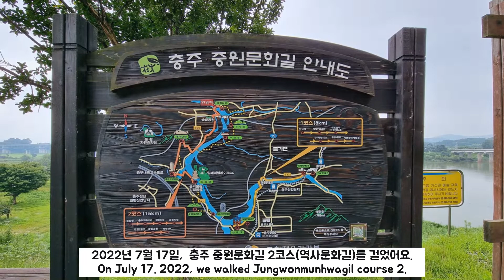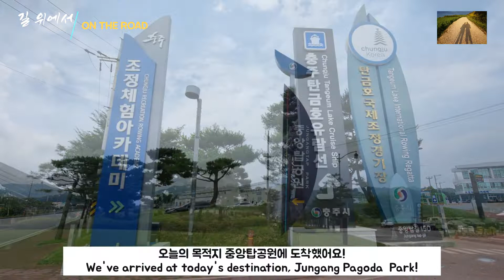충주 걷기좋은길, 중원문화길 2코스, 중앙탑공원에서 목계나루까지 걷다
안녕하세요~ 길위에서tv입니다.

지난 7월 17일 일요일에는 수안보 연수원 가는 길에 충주 중원문화길 2코스(역사문화길)을 걸었어요.

충주 중앙탑공원에서 목계나루까지 약 12km의 길입니다.
저희는 교통 편의상 차를 중앙탑공원에 주차하고 택시로 목계나루까지 가서 그곳에서부터 역방향으로 걸었어요.
목계나루 표시석에서 인증 사진을 찍고 걷기 시작하여 목계교를 건너고 한참 동안 자전거길을 따라 걸었어요.
날이 흐려서 햇볕이 강하지 않아 덥긴 했지만 그런대로 괜찮았어요.

장미산을 오르는 구간은 등산하는 것처럼 꽤 가파른 길이었어요.
장미산성은 장미산의 능선을 따라 둘러쌓은 삼국시대의 산성으로 이 성안에서 발견된 토기와 기와 조각들을 통해 백제, 고구려, 신라가 차례로 이 성을 점령하고 경영한 것을 알 수 있었답니다.
장미산성을 지나 장미산 정상에 이르러 그곳 벤치에서 잠시 쉬었다가 하산길에 오릅니다.

내리막길 역시 상당히 가파른 계단길이었어요.
남한강이 내려다보이는 전망 좋은 곳에서 사진도 찍으면서 내려왔어요.
산에서 내려와 차도를 건너 반천마을 길을 걸어오다가 탑평 2교 부근부터 쓰레기 줍기를 했어요.

요즘엔 장거리 걷기 마지막 구간에서는 줍킹을 하고 있어요.
처음 데크길 구간에는 쓰레기가 별로 없어서 차로 벽을 따라 운전자들이 버린 음료수 캔, 담배꽁초 등을 주웠어요.

​중앙체육공원과 국제조정경기장을 지나 차를 세워둔 중앙탑 공원에 도착!!!

매주 토요일 저녁 8시에 새로운 영상이 공개됩니다.
저희 영상을 보시며 힐링이 되셨으면 합니다.